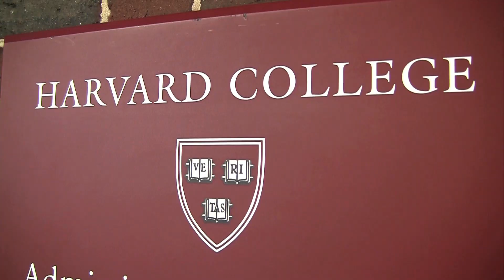Students & Goliath - OFFICIAL PREVIEW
"It's insane to think that the world I'm in now will be drastically different within my lifetime." -- Jim Sowell, UMass Amherst

The world faces accelerated climate catastrophe. If the fossil fuel industry has the most to gain - the youth have the most to lose. But as the fossil fuel industry profits, students nationwide are taking on the fossil fuel industry head on. Based in Amherst, Massachusetts, Students & Goliath follows the divestment campaigns of five schools: Amherst College, Hampshire College, Mt. Holyoke College, Smith College, and the University of Massachusetts. Eight students lockdown and are arrested inside an energy company's office to protest a devastating pipeline proposal. 40,000 gather in Washington DC to demand action. Students & Goliath is the story of a generation waking up, becoming empowered, and taking the climate crisis into their own hands.